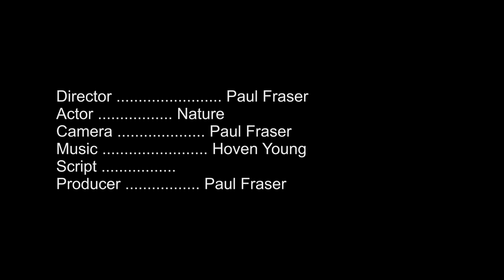Digby Wharf Rat Rally (2011) - Part 2 of 2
Wharf Rat Rally in Digby, Nova Scotia is "Atlantic Canada's Fastest Growing Motorcycle Rally". You're invited to come and enjoy entertainment, competitions, a bike blessing, vendors, stunts, scenic sights, celebrities, food and much more! Last year saw tens of thousands of bikes roar into town. Come and enter any or all of the competitions... from the burnouts to the strong man. Get out of the city or drag yourself out of the woods, this is a "must attend" event for the whole family.